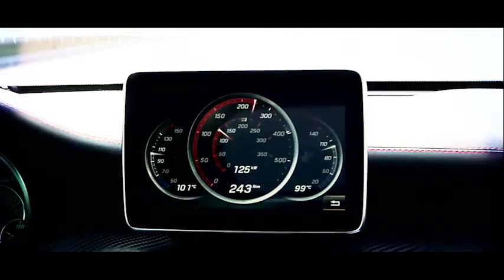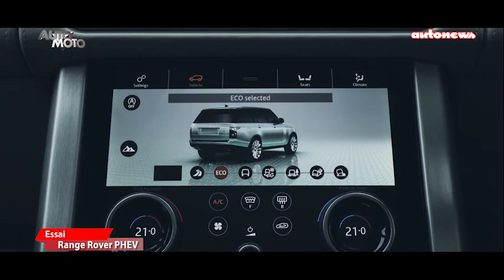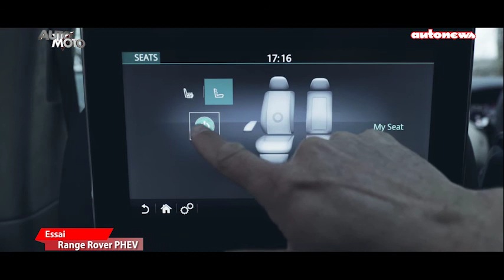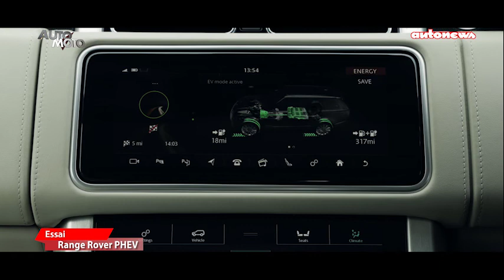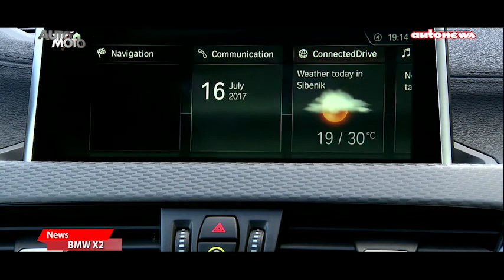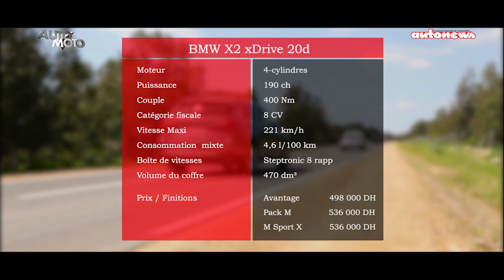Range Rover PHEV & BMW X2, Auto Moto 1 4 2018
Réconcilier les véhicules Tous-terrains avec la nature, telle est la devise du constructeur Land Rover qui s’engage à électrifier l’ensemble de sa gamme. Il s’agit d’un programme global qui ambitionne de produire une version électrique par modèle, d’ici 2020. Et quoi de mieux que le Range Rover PHEV (traduisez Plugin Hybrid Electric Vehicle) pour ouvrir le bal d’une nouvelle gamme plus électrisante et plus VIP que jamais…

BMW poursuit l’opération de diversification de sa gamme, tantôt en investissant les toutes petites brèches entre les modèles existants, tantôt en créant de nouvelles pistes de développement automobile. Dans cette logique, le BMW X2, qui constitue le 6ème élément de la famille X, se veut un véhicule de niche si l’on tient compte de son positionnement tarifaire et de ses prestations fonctionnelles. Mais une chose est sûre, ce modèle chic et choc, est bien taillé pour séduire.